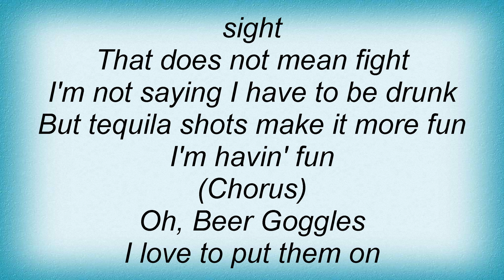Lagwagon - Beer Goggles Lyrics